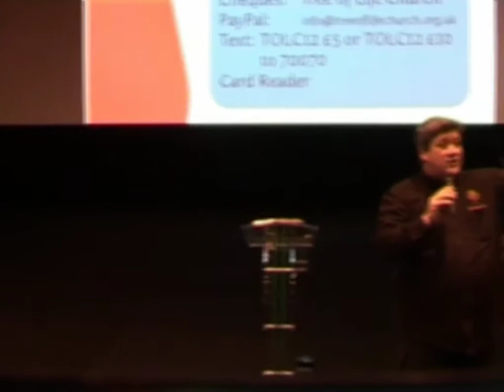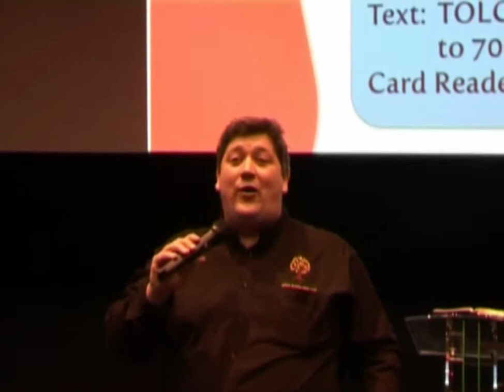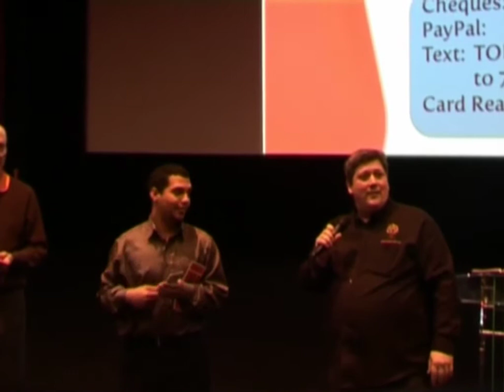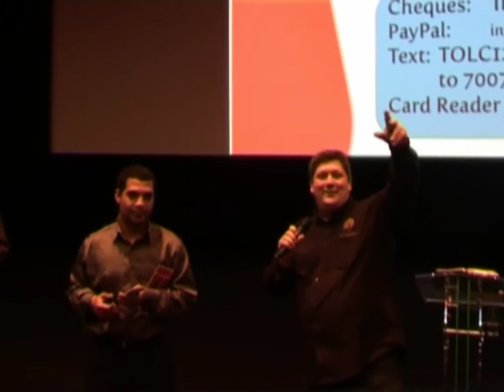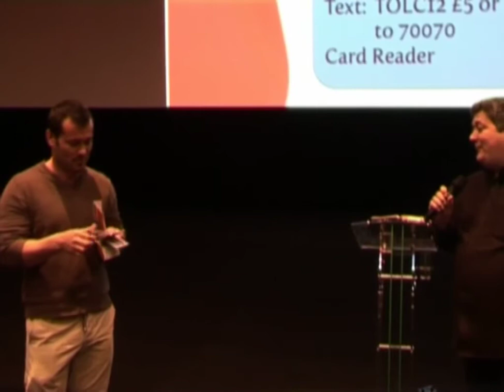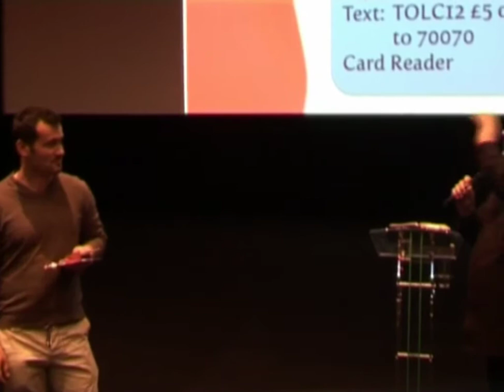Step Up and Tithe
Tithing is giving 10% of your income and profit to the Lord, through the local church.  It has received a lot of criticism, especially from grace people, but it is part of good stewardship, part of honouring God and part of living a Christian life.  This simple offering that Benjamin received as part of our STEP UP month shows how tithing is a thread that has run through the whole Bible and how it can change our life as well.